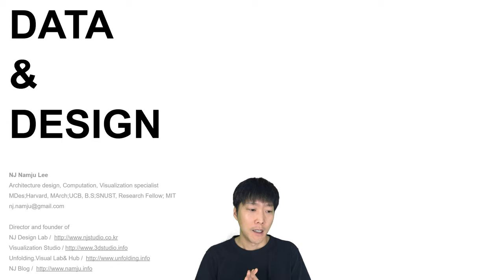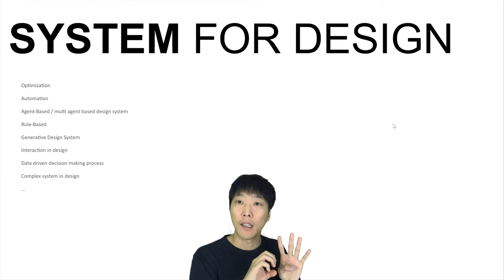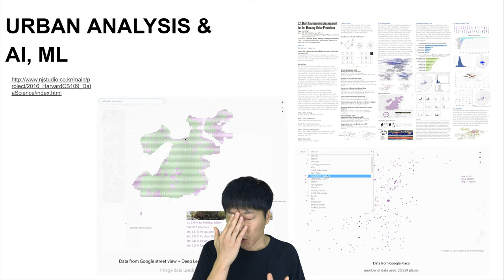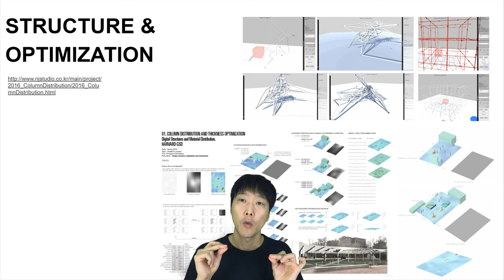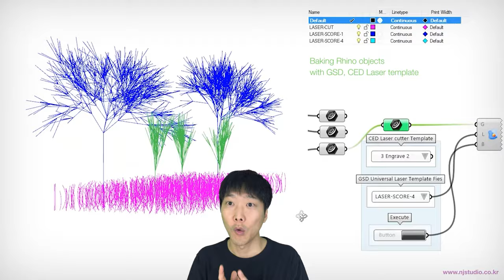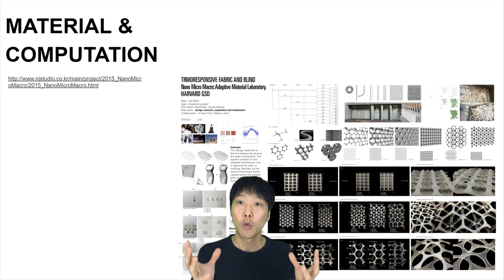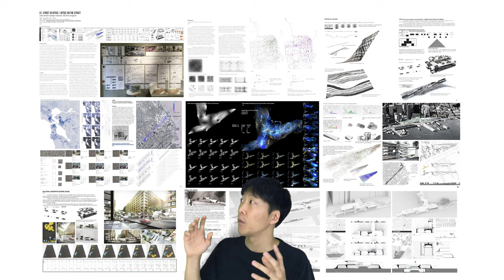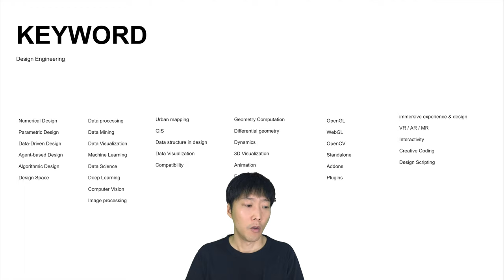[컴퓨테이셔널디자인 00] 데이터 & 디자인 / Data & Design / Computational Design 한국어 강의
데이터(Data) 그리고 디자인(Design)에 대한 소개입니다. 컴퓨테이셔널 디자인(Computational Design)에 대해 알아보아요~

00:00 - 시작하면서
01:58 - 데이터 / Data
04:02 - 방법론 / Methodology
05:21 - 시스템 / System
09:24 - 도시 데이터 그리고 네트워크 / urban data / network
13:54 - 도시 데이터 그리고 머신러닝 / urban data  / machine learning
16:17 - 지오메트리 데이터 그리고 딥러닝 / geometry data / deep learning
18:52 - 건축 데이터 / optimization / parametric design
20:52 - 구조 데이터 / structure data / optimization
24:04 - 지오메트리 데이터 그리고 다이내믹스 / geometry data / dynamics
26:28 - 조경 / 환경 데이터 / landscape data / environmental data
28:24 - 이미지 데이터 그리고 프로세싱 / image data processing
31:12 - 페브리케이션 데이터 / fabrication data / digital mockup
33:19 - 머트리얼 데이터, 재료 데이터 / material data / computation
35:57 - 인터엑션 그리고 로봇틱스 / interaction / robotics
42:02 - 건축 데이터 그리고 파티클 시뮬레이션 / particle simulation / data
44:28 - 요약 - 데이터 그리고 디자인 / data at different scales in design
45:27 - 그밖의 관심사 / 키워드 / 도메인 ...
             Keywords / domains/ data visualization / 3D visualization / education / publication

감사합니다.